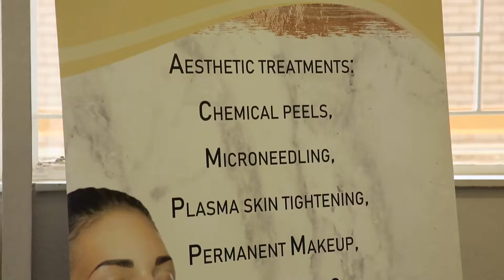Dermasthetics Spa and ACADEMY FINAL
In this video, we feature a beauty spa and academy to learn about aesthetics beauty treatment as another field of specialisation in the beauty industry